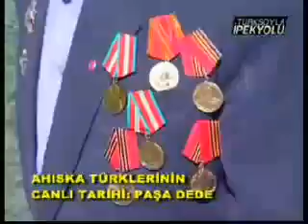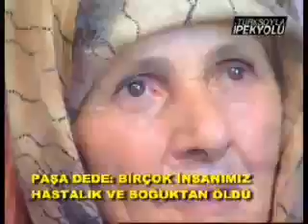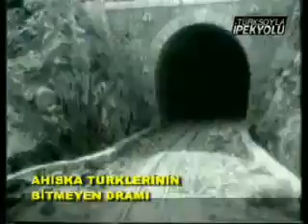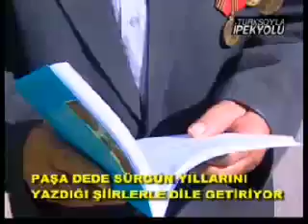Ahıska Türkleri 'nin bitmeyen dramı Ahıskalılar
Ahıska Türkleri 'nin bitmeyen dramı Ahıskalılar.mp4